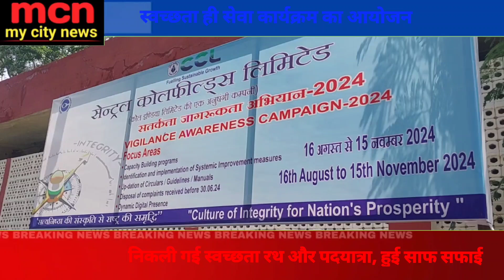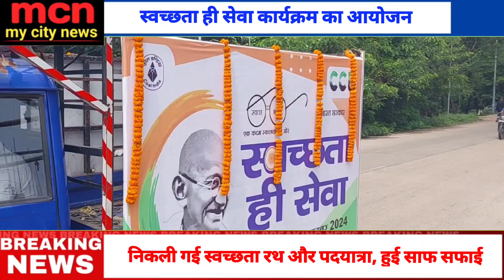स्वच्छता ही सेवा कार्यक्रम के तहत महाप्रबंधक ने रथ किया रवाना